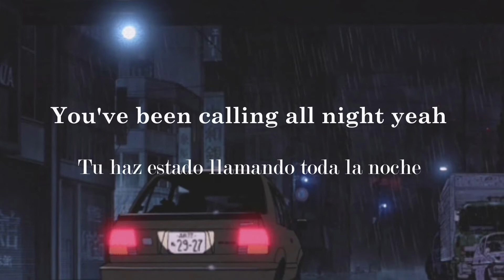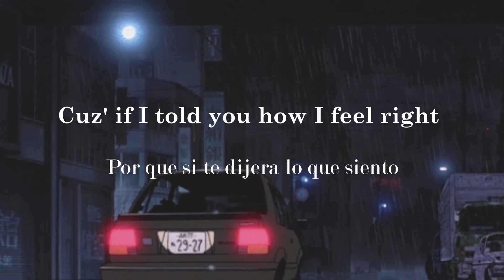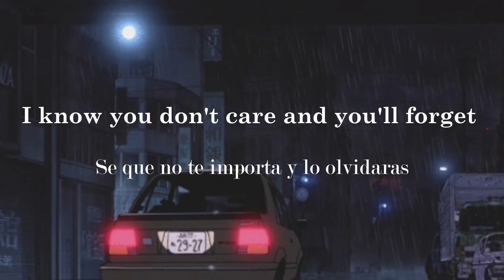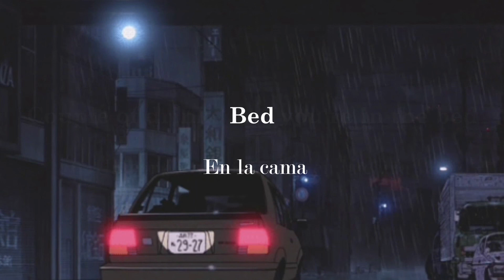IVOXYGEN - Highway love ~{Lyrics y Sub Esp}~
Lyrics:

I've been riding in my coop yeah
You've been calling all night yeah
You've been saving your life yeah
Cuz' if I leave who gon' stay with ya

Do you know you've been playing hard
Maybe nah but maybe yeah
Shit really hits the wheel right
When my thoughts kiss the highway

Yeah
Yeah
Yeah
Yeah
I'm here
All by myself
Yeah
Yeah
Yeah
Yeah
I know you don't care
And you'll forget it
Yeah
Yeah
Yeah
Yeah
Couple of drinks and
You're in the bed
Bed
Bed
Bed
While I'm on the highway
Lying dead

I'm not looking at the speed yea
I'm more afraid of love I need yea
Cuz' if I told you how I feel right
I know you'll leave me all bleed out right

So much in my head right now
I just need my one lighthouse
I just want to shout out loud
Until the speed pulls me on ground

Yeah
Yeah
Yeah
Yeah
I'm here
All by myself
Yeah
Yeah
Yeah
Yeah
Yeah
Yeah
Yeah
Yeah
Bed
Bed
Bed
Lying dead